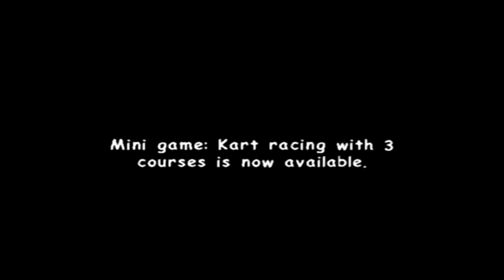Sonic Adventure 2 Battle #5 - Chasing the limo - PlayerRojo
To the continue the adventure, Tails is trying to catch up to the President's limo, for reasons I forget about. Also I talk more about the bath water thing that's probably old news by now.